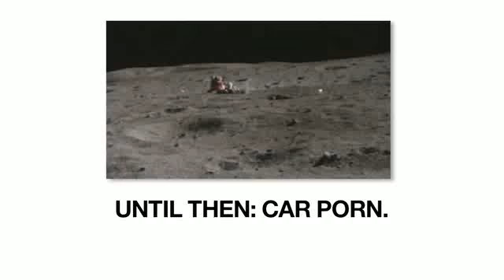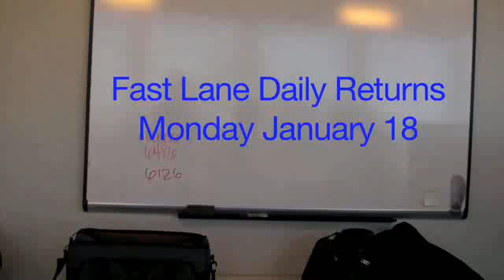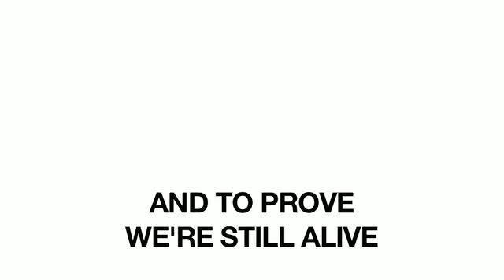Fast Lane Daily Presents Car Porn - 1/12/2010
The Cadillac CTS-V Coupe has been unveiled. We show you some of our new office and what we've been up to.